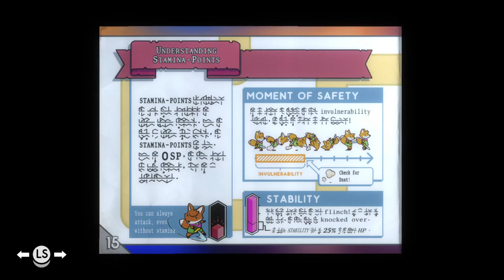Let's Play Tunic (Blind) Part 1 - Exploring a Chill Zelda-like World As An Adorable Fox!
Keep your wits about you and be brave, little fox!